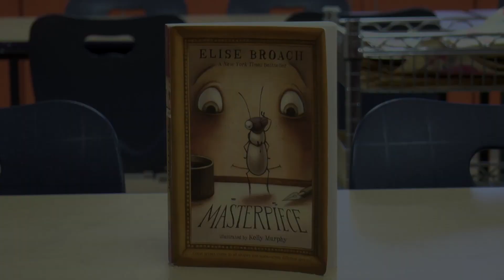Penn-Delco Four Schools One Book - Book Reveal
Penn-Delco schools reveal their book for Four Schools One Book